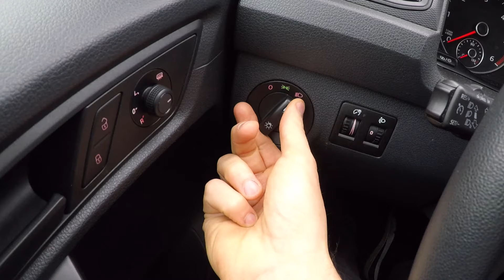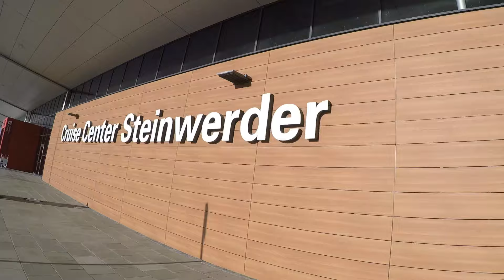Aida Weltreise VLOG 001 - Es geht los!!!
folgt mir auch bei Instagram: worldwidenico